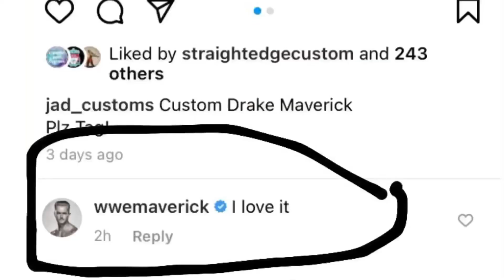MLW VLOG! MY EXPERIENCE AT MLW NEVER SAY NEVER PPV!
Major League Wrestling (MLW) Never Say Never Pay Per View Vlog! My experience meeting plenty of wrestlers including Jacob Fatu, Alex Kayne, Willie Mack, and More!

More Videos Like This ⬇️
MLW VLOG!